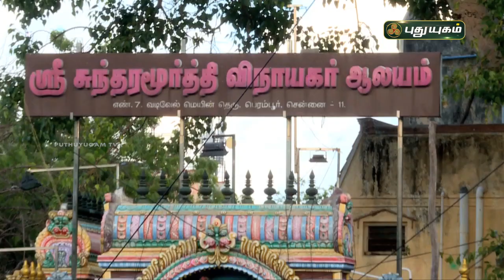ஸ்ரீ சுந்திரமூர்த்தி விநாயகர் ஆலயம், பெரம்பூர், சென்னை | ஆலயங்கள் அற்புதங்கள் | PROMO | 09/12/2022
ஸ்ரீ சுந்திரமூர்த்தி விநாயகர் ஆலயம், சென்னை...ஆலயங்கள் அற்புதங்கள் ஞாயிறு காலை 6 மணிக்கு | PROMO  | 09/12/2022 | PuthuyugamTV